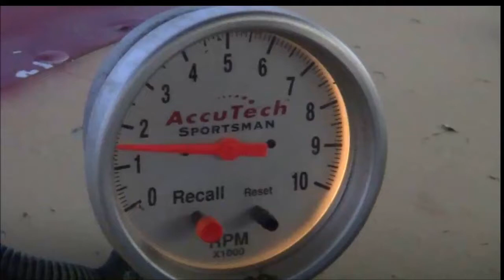Hobby and Pure Stocks Lubbock Speedway 5-6-16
Hobby and Pure Stocks Lubbock Speedway at Texas.